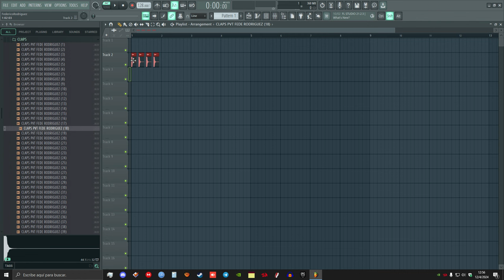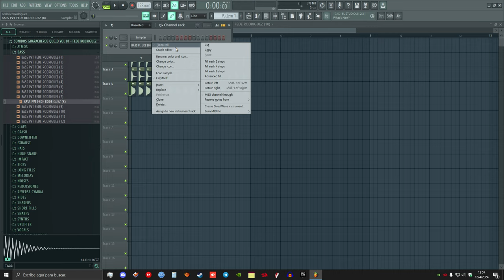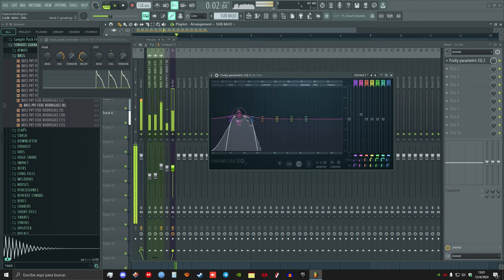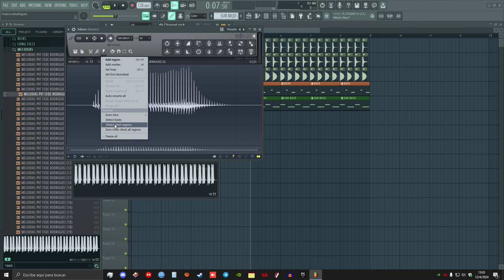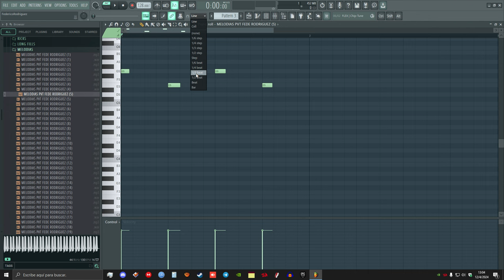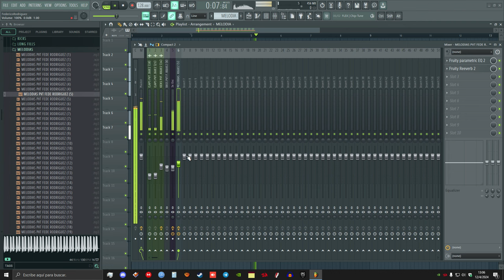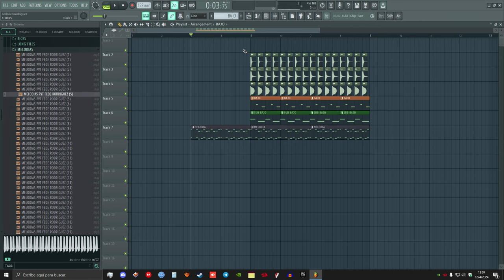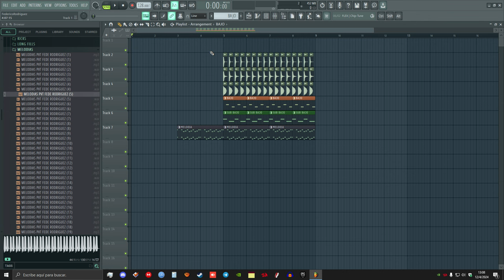✅COMO CREAR BASE DE ALETEO Y GUARACHA - TUTORIALES GUARACHEROS #1 FEDE RODRIGUEZ